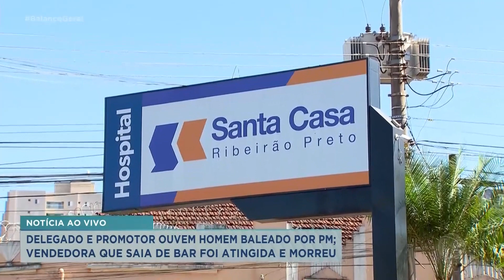Caso Júlia: Polícia e MP ouvem rapaz que foi baleado por PM em Ribeirão Preto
Falamos mais sobre o caso Júlia, a investigação sobre a morte de uma mulher de 27 anos, vítima de bala perdida quando saía de um bar, na madrugada da segunda (14), em Ribeirão Preto. Um dos jovens baleados pelo policial militar Maicon de Oliveira dos Santos foi ouvido pela Polícia e pelo Ministério Público nesta quinta (17); o jovem estava pilotando a moto no momento do crime. .